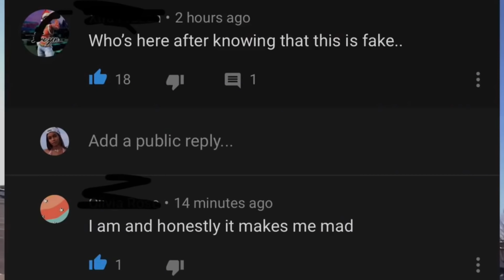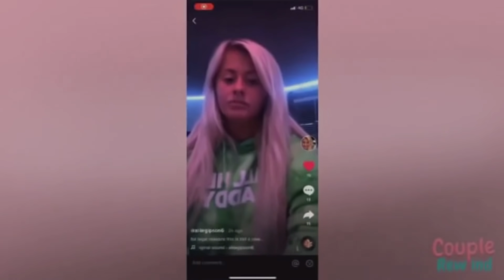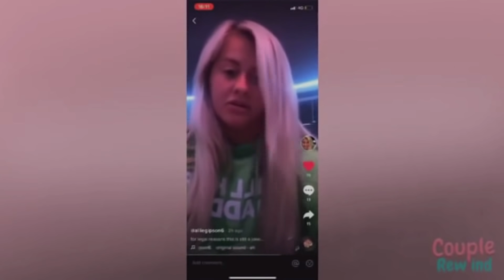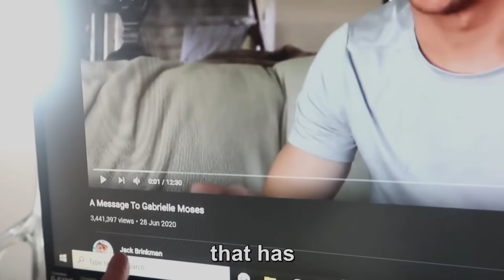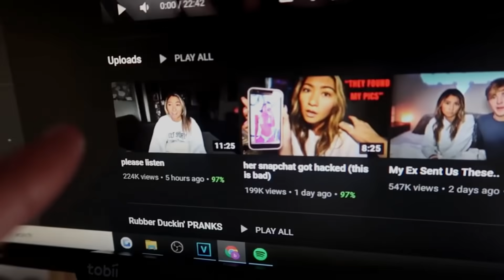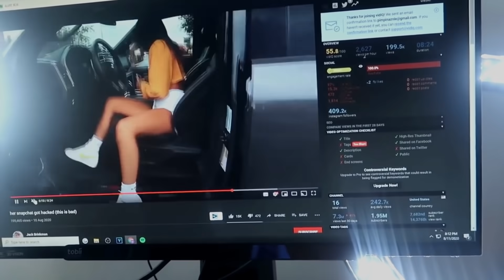The final truth about Jack and Gab | THEY KEPT THIS A SECRET | Jack Brinkman and Gabrielle Moses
The final truth about the Jack and Gab break up.

Jack Brinkman is now dating Jaycee Cabasi.

What do you think about the situation? Did you get closure?

And what do you think what really happened? Do you have other thoughts?

▲ new videos ▼

The real story behind Jack and Gab's break up (must watch)

Section 107 of the U.S. Copyright Act states:“Notwithstanding the provisions of sections 106 and 106A, the fair use of a copyrighted work, including such use by reproduction in copies or phono records or by any other means specified by that section, for purposes such as criticism, comment, news reporting, teaching (including multiple copies for classroom use), scholarship, or research, is not an infringement of copyright.”